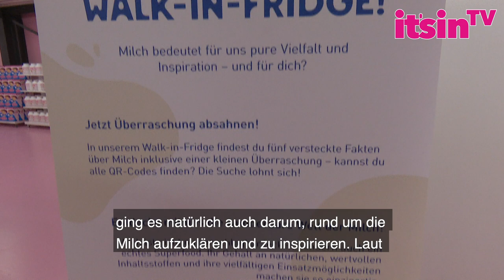GZSZ-Traumpaar Jörn Schlönvoigt & Hanna Weig: So süß zeigen sie Tochter Delia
Das GZSZ-Traumpaar Jörn Schlönvoigt und Hanna Weig war jetzt zusammen mit Tochter Delia auf einem Event der Initiative Milch. Im Supercandy Pop-up Museum kam die kleine Familie voll auf ihre Kosten. Gleichzeitig verrieten die beiden, wie Delia ihre Milch am liebsten mag. Auch die einstige Profi-Schwimmerin Franziska van Almsick war vor Ort und begeistert vom frisch einge-weihten Walk-in-Fridge. Alle Details in unserem Video.